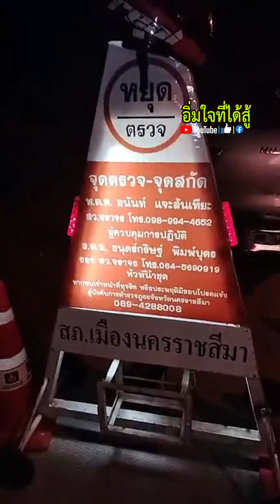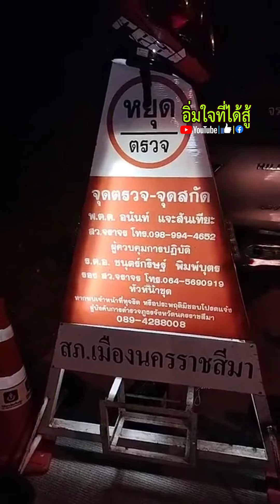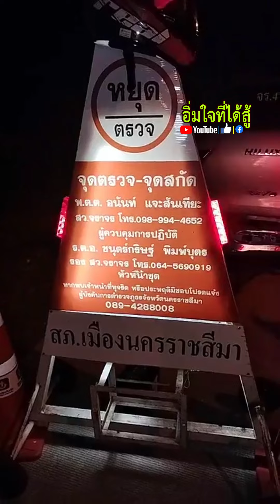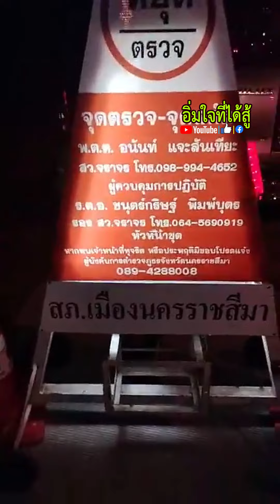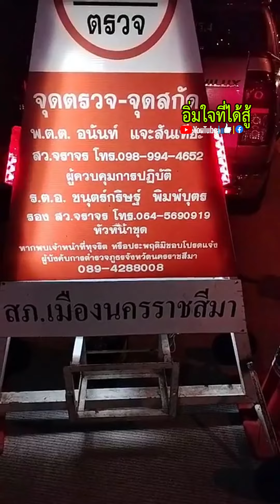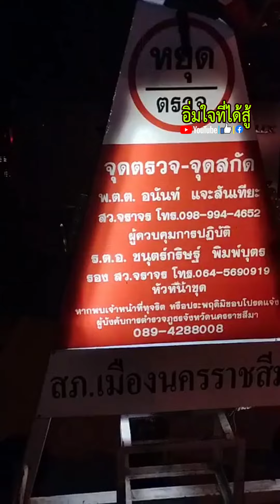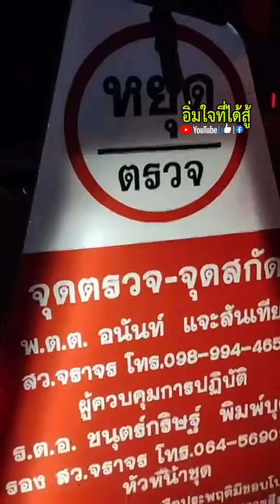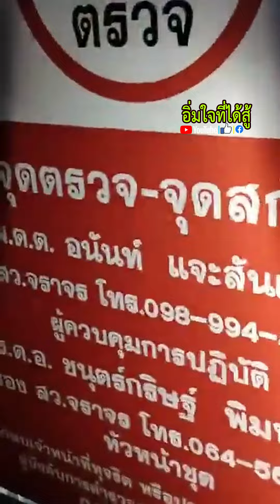มันใช่ไหม จุดสกัด โต๊ะออกใบสั่ง ตั้งกรวย